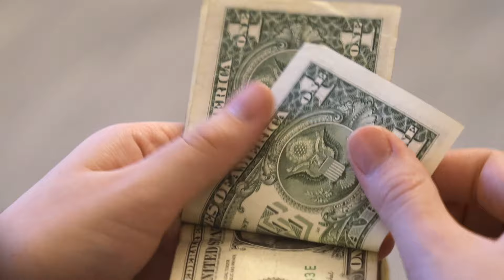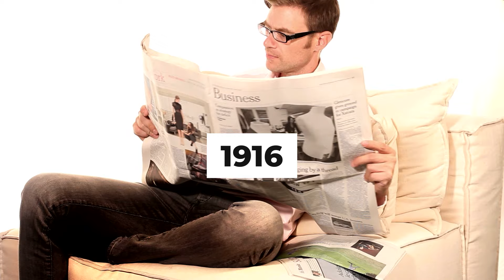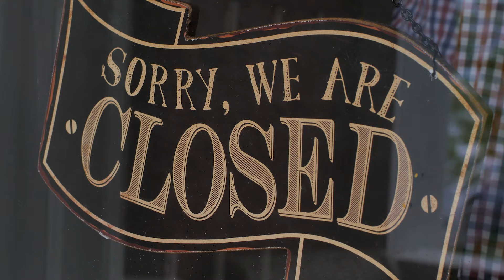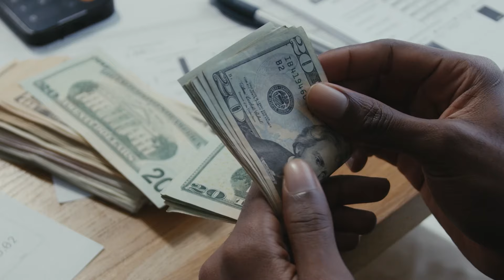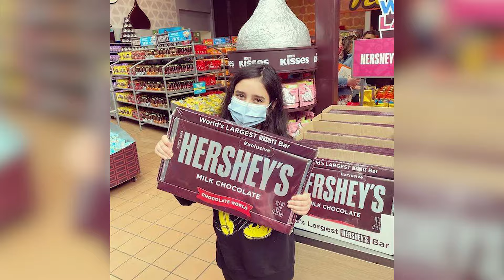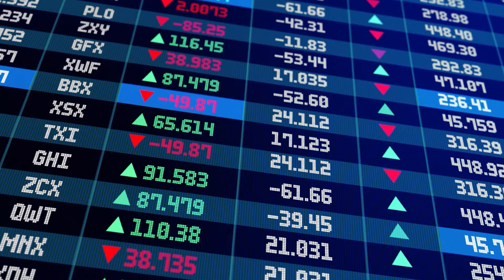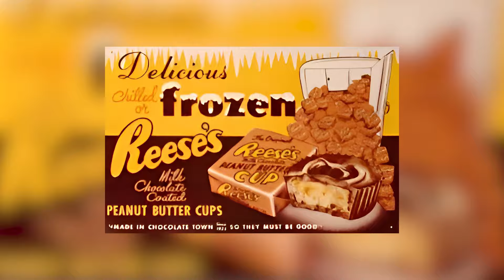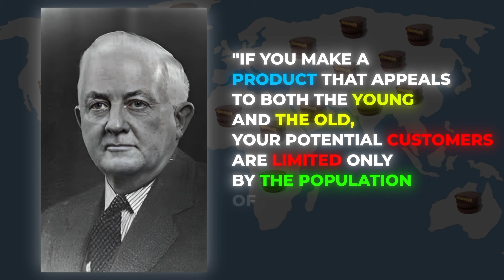The Poor Farm Boy That Created Reece's to Provide For His Family...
Reese’s is named after its inventor: Harry Burnett ‘H.B.’ Reese.

This is the inspiring story of how he went from struggling to support his 16 children to building a candy empire with his world famous Reece's Peanut Butter Cups, but not without the help of Milton Hershey and the Hershey factory. Learn more about his rise to fame in this distinguished documentary.

Sources:

H. B. Reese